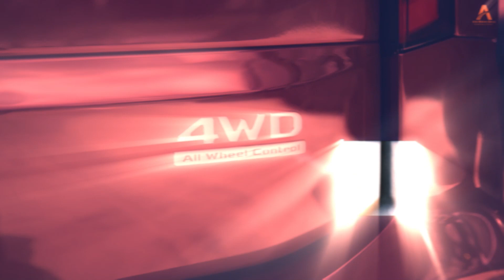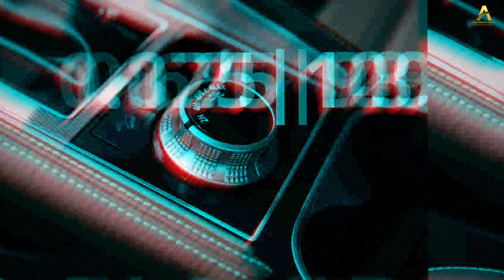ตัว TOP แต่งหล่อ! Mitsubishi Pajero Sport : Elite Edition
สนใจรถ Mitsubishi ต้อง Mitsu Able Motors ทั้ง 6 สาขา
มิตซู เอเบิล ปากเกร็ด Tel.
มิตซู เอเบิล แจ้งวัฒนะ Tel.
มิตซู เอเบิล ปทุมธานี Tel.
มิตซู เอเบิล ลาดกระบัง Tel.